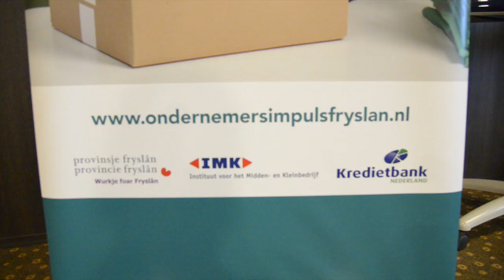Financieringsinstrumenten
De Provincie wil met het investeringsprogramma Wurkje foar Fryslân de komende jaren tegemoet komen aan de behoefte van het Friese bedrijfsleven om gebruik te kunnen maken van kredietfaciliteiten. De provincie komt de komende jaren met kredietregelingen en subsidies die erop gericht zijn om het bedrijfsleven te ondersteunen bij investeringen. Op dit moment starten er drie financieringsinstrumenten die allen als doel hebben om het Friese bedrijfsleven te ondersteunen om zo de economie een flinke boost te kunnen geven.

In deze video komen de eerste drie financieringsinstrumenten aan bod. Dit zijn Fryslân Fernijt, het Doefonds en de Kredietbank.